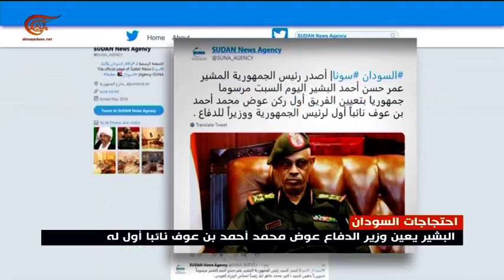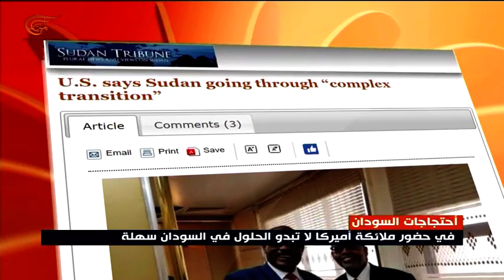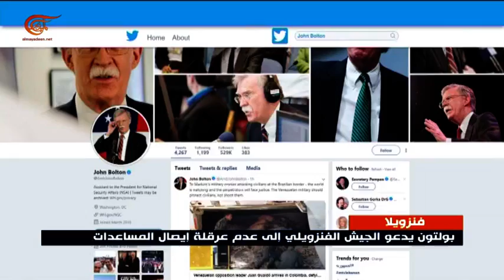نشرة الأخبار | المسائية | 2019-02-23